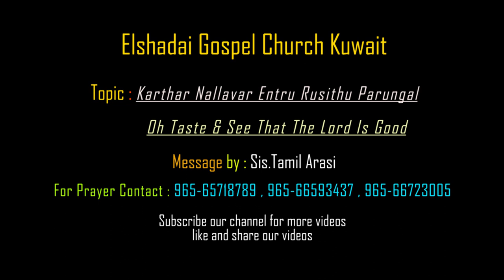கர்த்தர் நல்லவர் என்பதை ருசித்துப்பாருங்கள் | Taste and see that the LORD is good || Sis.Tamil Arasi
more info.

For Prayer
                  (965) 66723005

Message By Sis.Tamil Arasi

TOPIC :
 Taste and see that the LORD is good
 கர்த்தர் நல்லவர் என்பதை ருசித்துப்பாருங்கள்

@EGC KUWAIT

AMEN